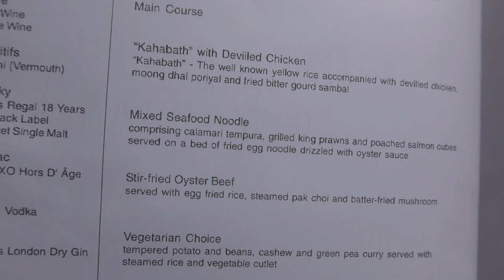【コロンボバンダラナイケ離陸／ビジネスクラス機内食】スリランカ航空308便、コロンボ→シンガポール SriLankan Airlines Business Class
2024年5月5日、スリランカ航空308便、コロンボバンダラナイケ空港→シンガポールチャンギ空港Airbus A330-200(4R-ALH)より撮影したコロンボバンダラナイケ離陸の映像です。

Colombo Bandaranaike takeoff taken by SriLankan Airlines Flight 308, Colombo Bandaranaike Airport to Singapore Changi Airport Airbus A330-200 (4R-ALH) on May 5, 2024.

Everyday Update!